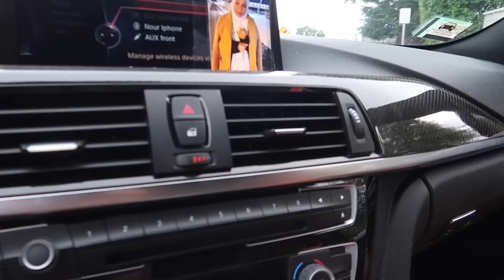STAGE 2 435I VS LAMBORGHINI PERFORMANTE! (FIRST RACE STAGE 2)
Cop some merch to be featured in the next video!

Steering Wheel Spray

MW 435I MOD LIST:
KiesMotorsports
BurgerTuning
ShineArmor
AzaAutoWheel
Suvneer
FitedRacing
TireWheelZone